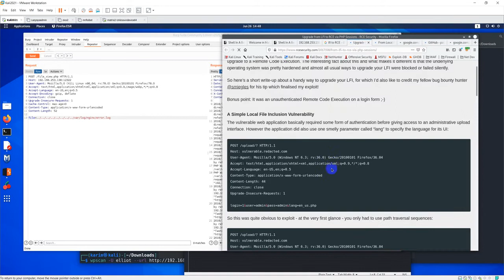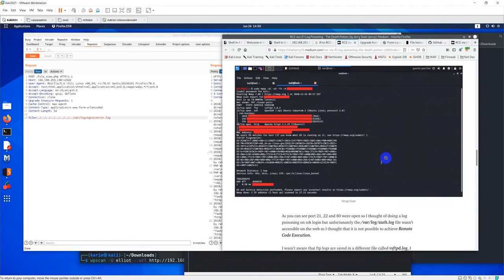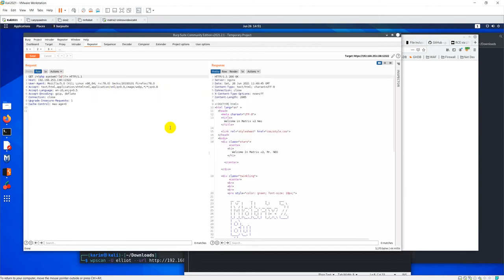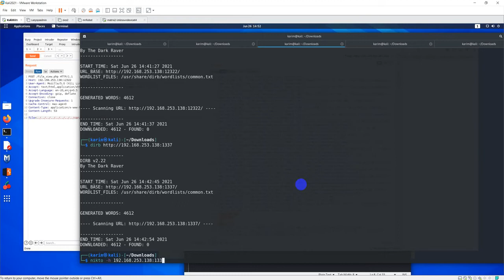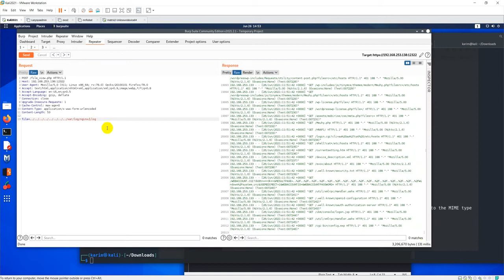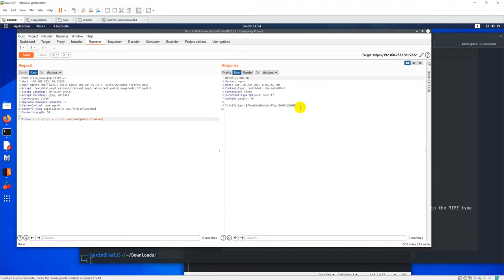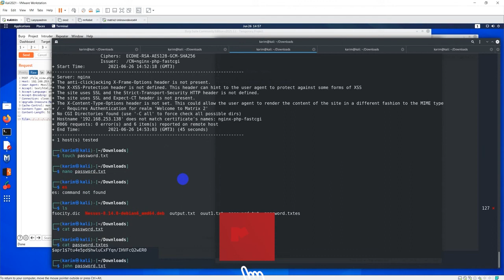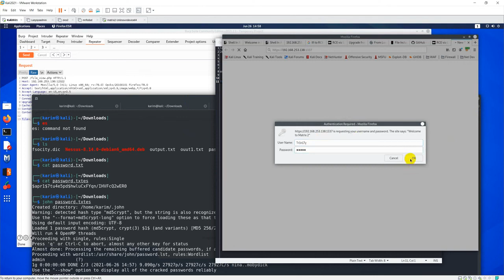Matrix CTF WalkThrough Part 3 Arabic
local file Inclusion to Remote Code Execution